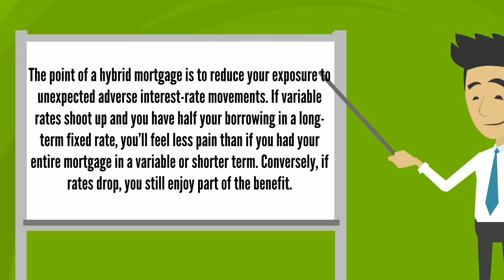Hybrid Mortgage - Certified Mortgage Broker Vaughan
Certified Mortgage Broker Vaughan
87 White Beach Crescent Maple, ON L6A 4K6